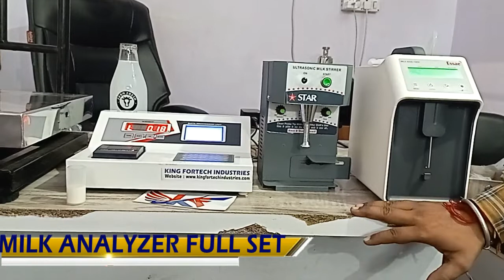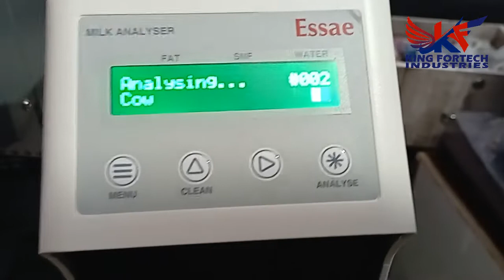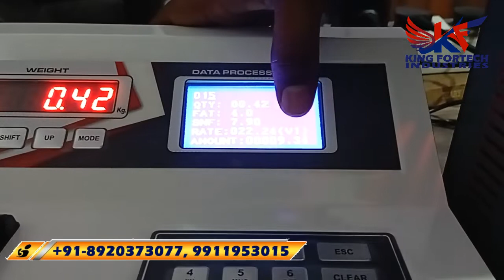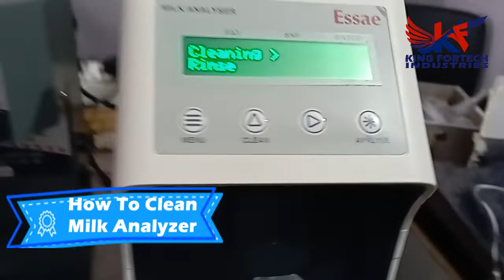Milk Analyzer Machine, Milk Testing Macihne with Printer, 9718595814, 8810416015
Milk Analyzer Machine, Milk Testing Macihne with Printer, 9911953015, 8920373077

We are suppliers of Milk Analyzer Machine with Printer and Weight Machine. We have best affordable price milk testing equipments in India. You can analyze Milk FAT, SNF, Water and remove air particles.